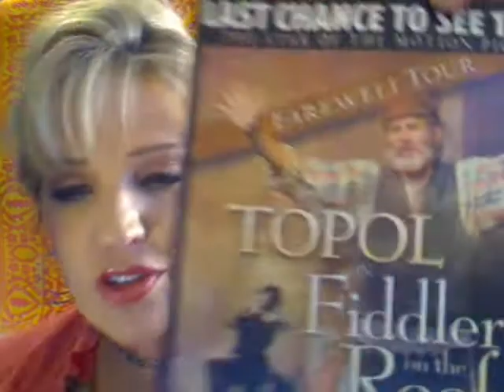Fiddler On The Roof Review & Tribute To Topol-- OUT & ABOUT: One Woman's Opinion by Dianne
My blog This performance of Fiddler On The Roof was electrifying and moved me to tears several times.

"Beauty of whatever kind, in its supreme development, invariably excites the sensitive soul to tears" . ~Edgar Allan Poe

My special "Tresses For Topol" rollerset and top ten signs you need a hair makeover